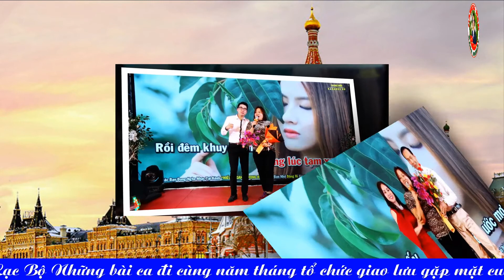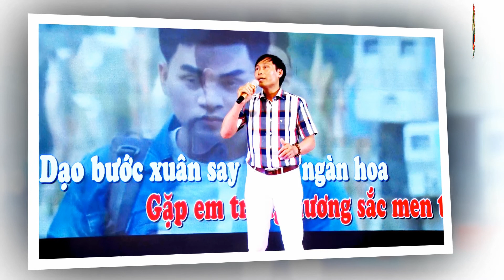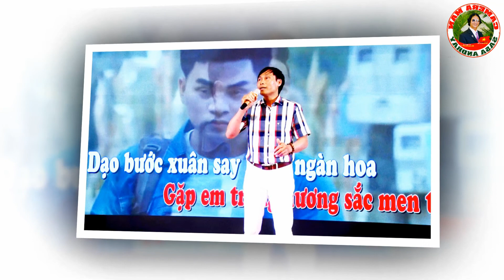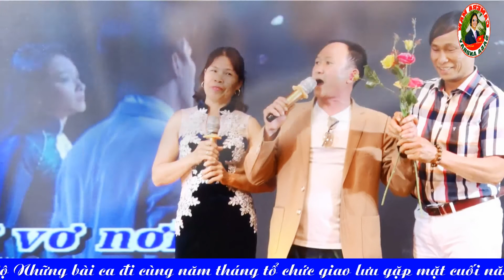proshow Slideshow CLB NBCĐCNT GIAO LƯU GẶP MẶT CUỐI NĂM 2020 ( PHẦN 2 )